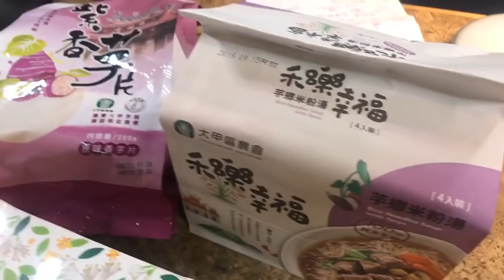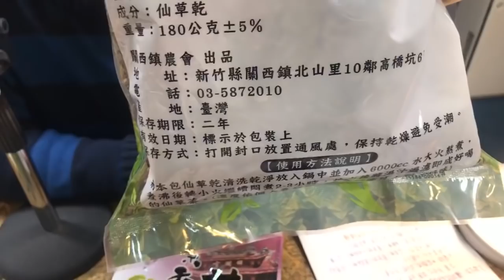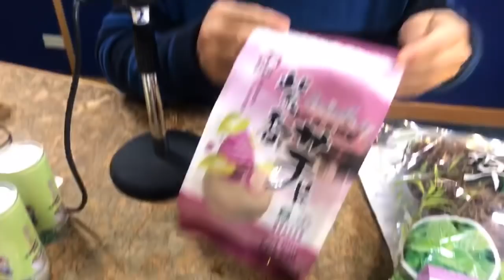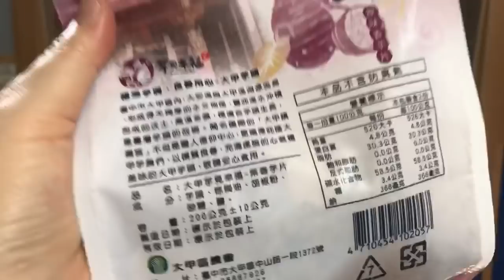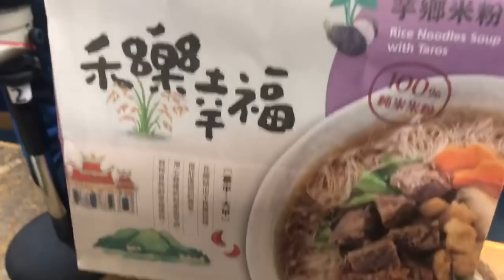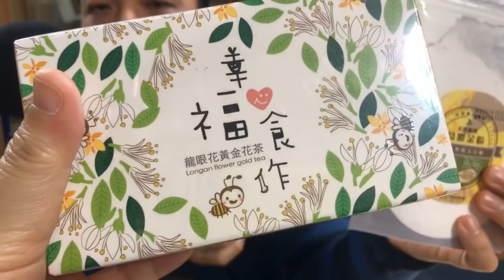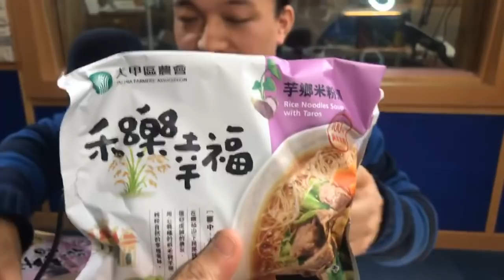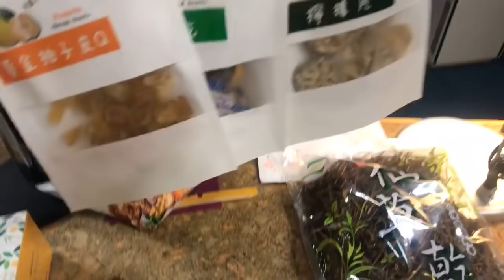冒著生命危險採擷的龍眼花茶，喜福匯網路商城老闆洪鵬惇來聊農會好物—王瑞瑤的超級美食家YOYOSHOW